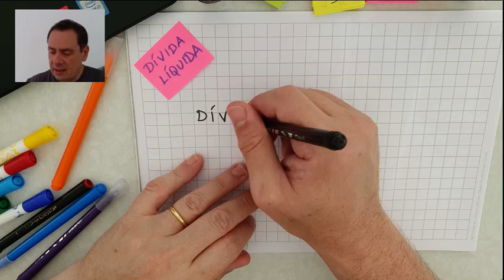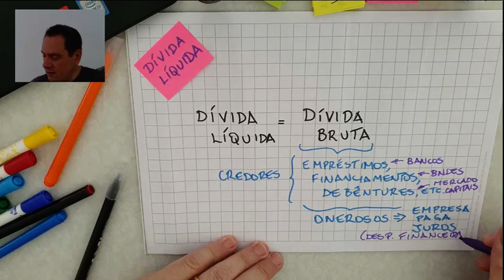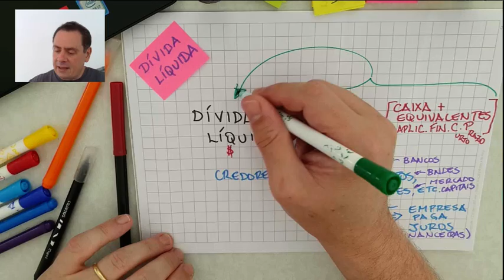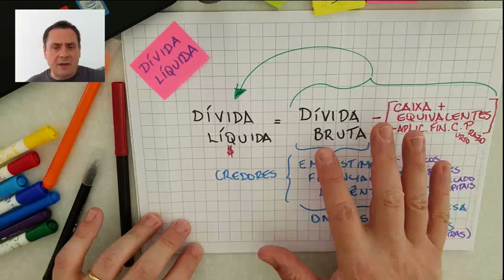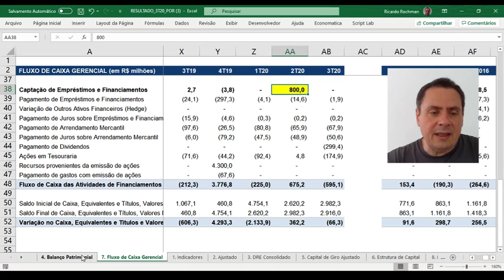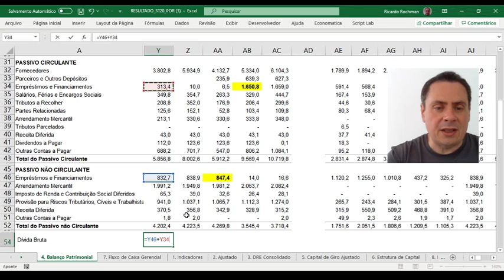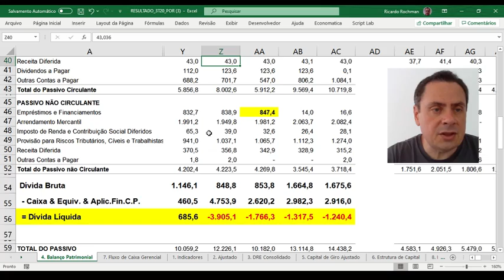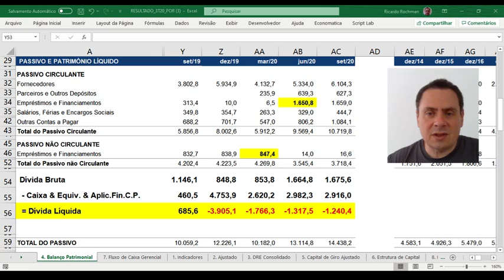Valuation: Dívida Líquida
Entenda o que é e como se calcula a Dívida Líquida (e Dívida Bruta) para fins de avaliação de empresas.